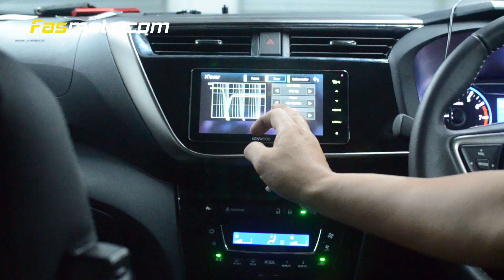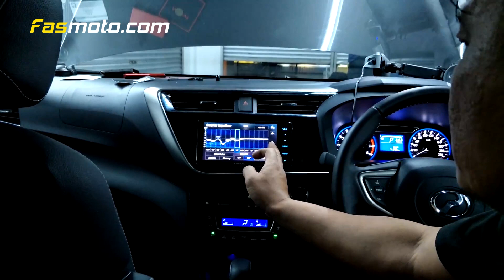Perodua Myvi Advance, Kenwood Stereo, Pioneer Amp and Subwoofer, Acoustec Sound Proofing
This is a pretty long video showing some random shots of the installation process. The car  is a Perodua Myvi Advance 3rd Generation M600.  Skip to the bottom to see links to all the parts used for this install.

First of all, I must say that this install took quite a bit of time. From morning to after midnight. Pretty much the entire interior was stripped. The interior surface was given a good clean for the Acoustec to have a good surface to adhere to.

With everything out it was easy to plan out the wires and run them neatly from the head unit to the amps, subwoofer and speakers.

We also took the opportunity to give the interior a good clean, especially those hard to reach areas. We recommend everyone to take the opportunity to clean whenever these parts are out. Why not right?

Overall, it was not too difficult but time consuming none the less. Especially when there are so many parts invloved. An the results, well, it can always be better, but it was pretty good and we are satisfied with the outcome.